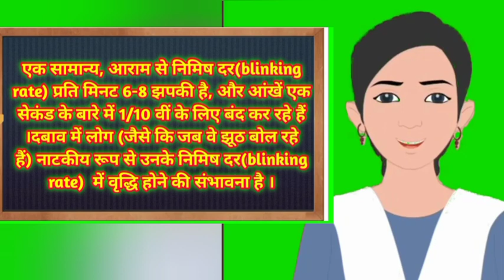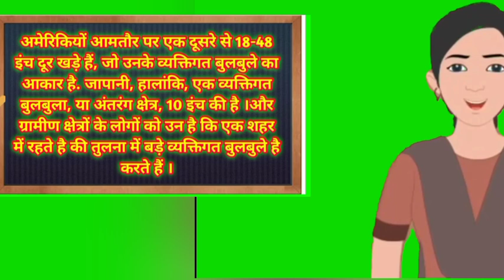जो औरतें गंदी विडियो देखकर SEX.. ll gajab ke Psychology Facts in hindi ll body language Psychology